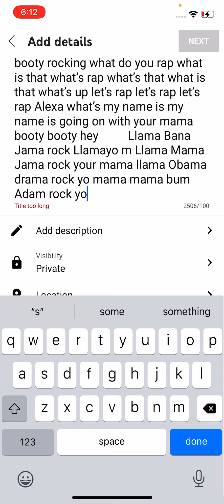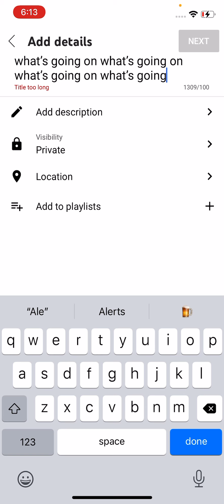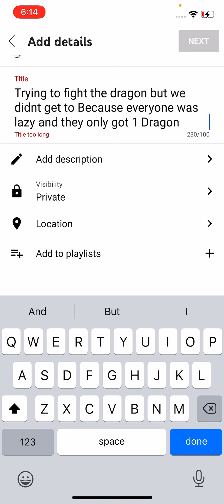Deleting 2000 letter video name There was 60 letters and then I made 2000 and I deleted it all